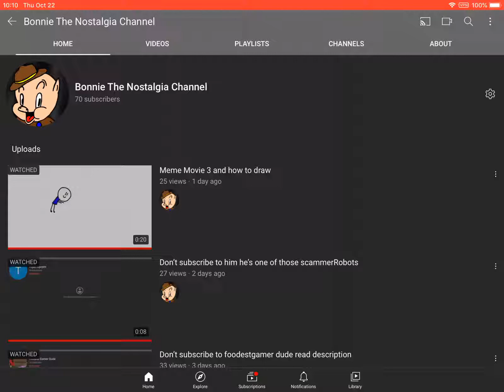Guys I have 70 subscribers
I need 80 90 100